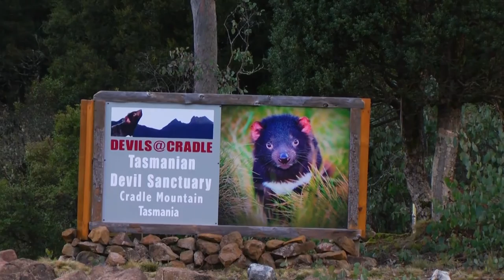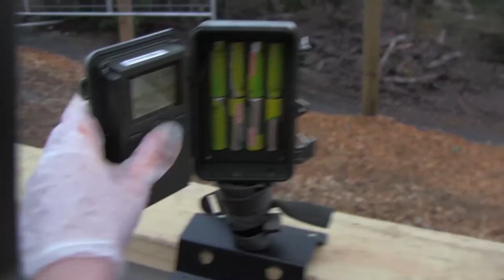Devils@Cradle; Sanctuaries Bio-security Project completed as new devils arrive.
Wade Anthony, the owner/manager of Devils@Cradle talks about the exciting developments recently completed at the sanctuary which have been supported through funding from the Save the Tasmanian Devil Program. Today new devils arrive from the Free Range Enclosure located in Bridport TAS and released into their new alpine home.